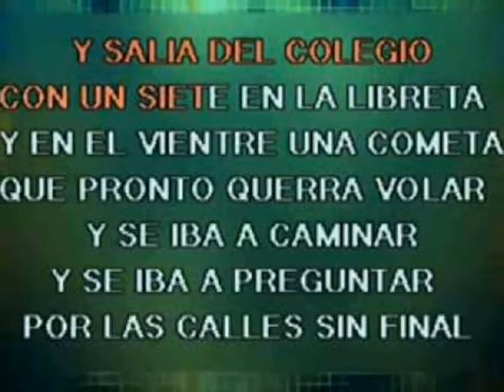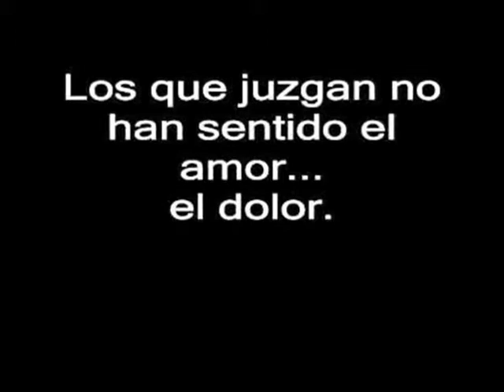Cuando Agosto era 21 - Fernando Ubiergo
Polémico y reflexivo tema del cantautor chileno Fernando Ubiergo (Valparaíso, 8 de Diciembre de 1953), ganador de los festivales de la canción de Benidorm OTI y Viña del Mar.
La canción fue incluida en su segundo LP, titulado "Ubiergo en Vivo" del año 1978. Habla, con crudeza y en tono de llamada de atención, del delicado asunto del embarazo adolescente, del aborto en las colegialas, muchas veces con un trágico final, debido a la falta de diálogo con los padres, y a una sociedad machista y represora que no entiende que en la niña-mujer habitan tanto la posibilidad de dar vida como de matar y morir por angustia.
Si el amor vive en una canción, en cualquiera que nos toque las fibras más profundas del alma, la muerte vive en la mojigatería y las mentes obtusas. Un tema muy en boga en América Latina.
"Los que juzgan no han sentido
el amor, el dolor,
y en el viente unos latidos
y se enredan en prejuicios...
y el amor. "